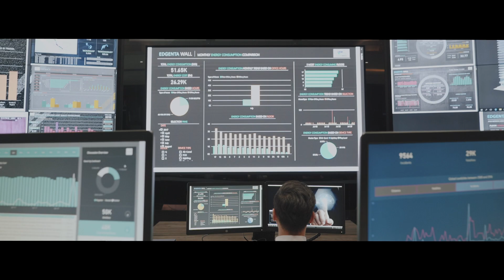Technology & Innovation at UEM Edgenta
UEM Edgenta : Technology & Innovation